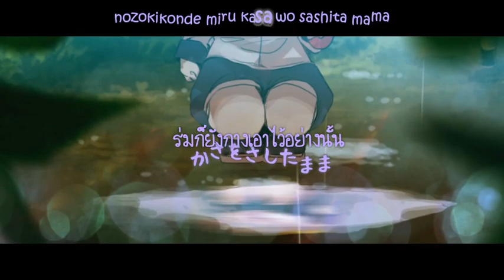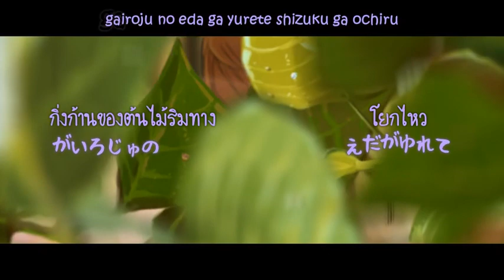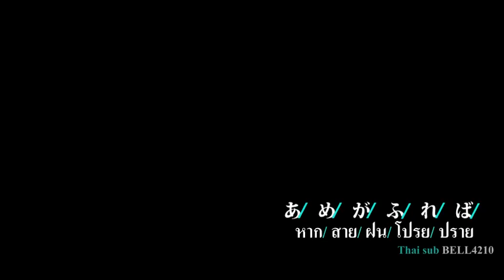[fuwariP ft.GUMI・IA・MAYU] ame ga fureba [Thai Sub]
สีเขียว - กุมิ
สีม่วง - IA
สีชมพู - มายุ

เพลงบรรยายได้อัศจรรย์มาก ทั้งเกลาทั้งกลับประโยคหลายที่เลยค่ะ 555
ผิดพลาดแต่ประการใดของอภัยด้วยนะคะ

Special thanks : Darkneon, chocomonade, sakuranbo, buddy2eyes, 105kp